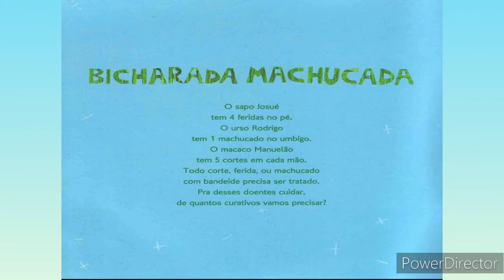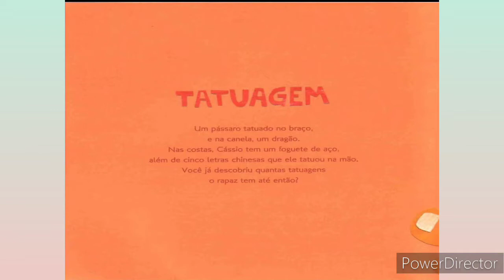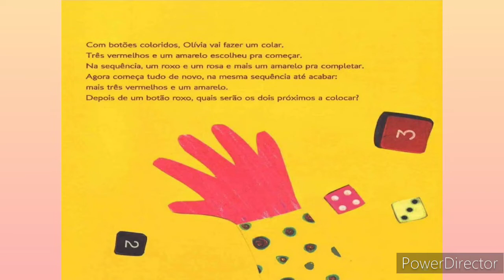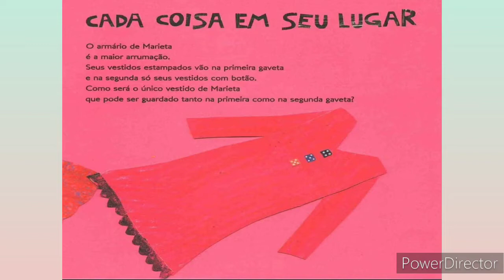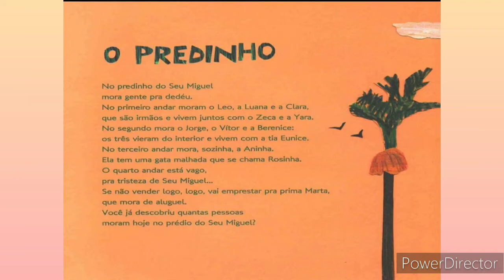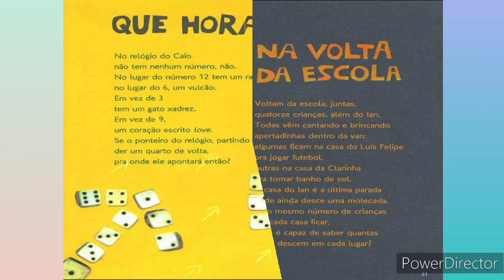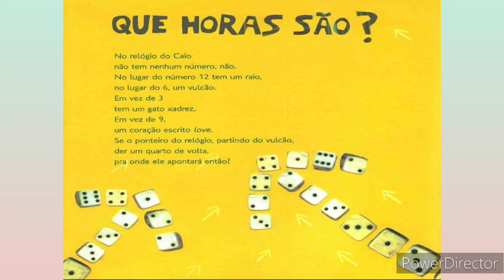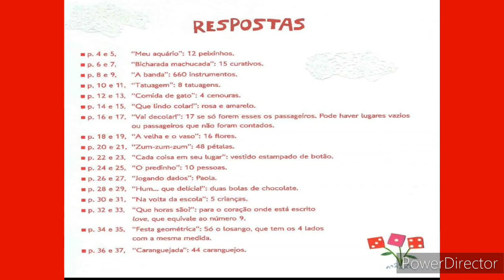Poemas Problemas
A leitura de hoje é de
Renata Bueno

Os poemas deste livro vão brincar com a Matemática ao propor charadas, apresentar enigmas e elaborar contas, transformando os problemas em poemas e vice-versa...

Assistam o vídeo completo para saber o que aconteceu e compartilhem para que outras crianças possam conhecer a história!🥰

Vejam também 👇🏽

Arraial da Bicharada

O Casamento Matuto da Bicharada

Luiz, O Menino Sanfoneiro

Arraiá na Floresta Vem Cá

Quadrinhas

O Rato do Campo e o Rato da Cidade